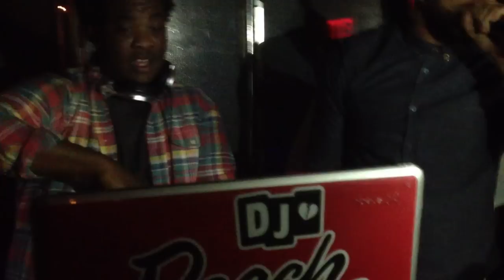Common Freestyle on Clicque with DJ Reach at SL, New York City 01/06/13